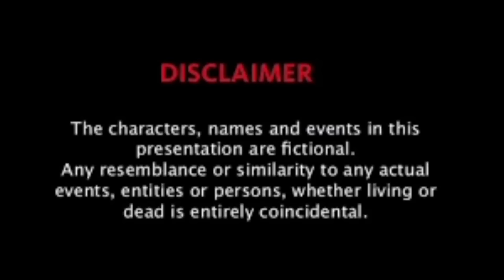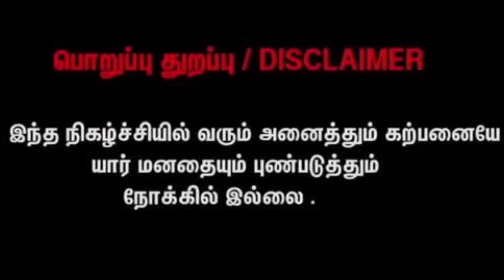PIT SHOP SAMBAVANGAL|TRUTH👍 or LIE👎|BIKECARE360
Tips about punture safe liquid punture safe liquid antipunture liquid#tamil